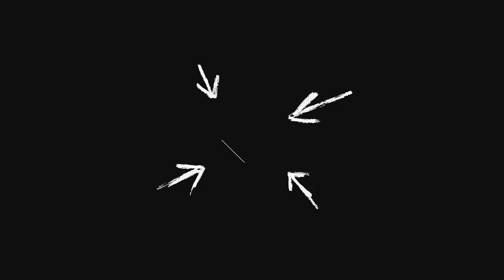Mein Jahr 2022 - Throwback Mountainbike Journey - DANKE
Danke für das Jahr 2022 hier mein Jahresrückblick was im Mountainbike, Trail und Bikepark Jahr so abgegangen ist außerdem sage ich einmal danke!

►►►  MTB Ausrüstung